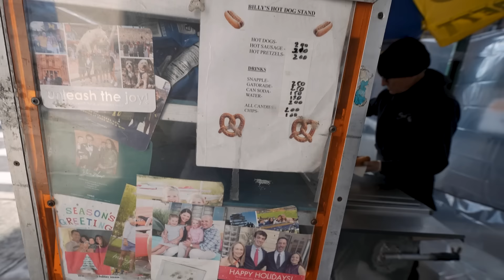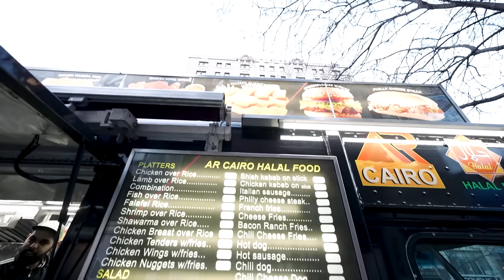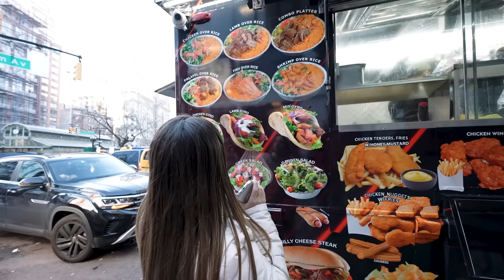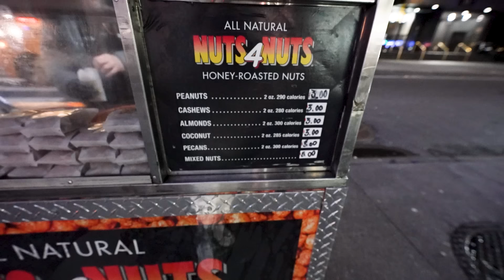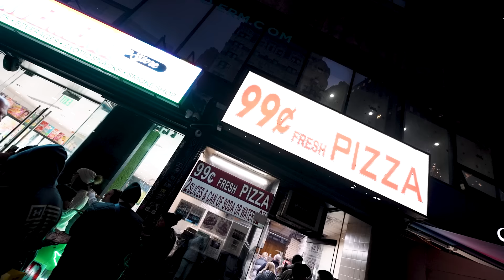24 horas comiendo comida callejera de New York | Laura Mejia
Hola todos yo soy Laura Mejia y bienvenidos a mi canaaaal para el video del dia de hoy  espero que les guste mucho este video!

No olviden suscribirse a mi canal en donde podrán encontrar videos de maquillaje, uñas, uñas acrilicas, comprando maquillaje, trucos de tiktok y barato vs caro de looks de celebridades como Kylie Jenner, Kim Kardashian, Rosalia y mas!